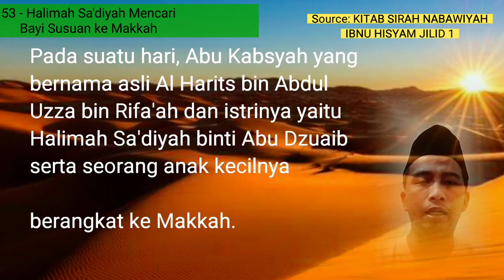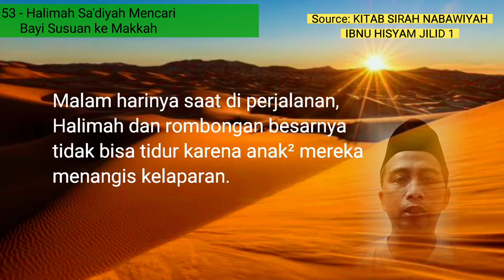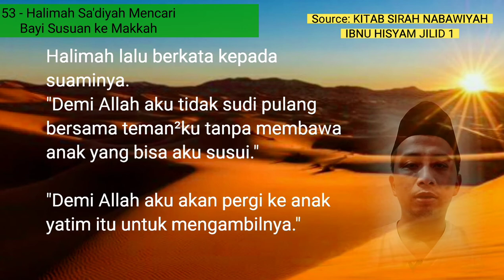53 - Halimah Sadiyah Mencari Bayi Susuan ke Makkah sirahnabawiyah bang salman kisah nabi